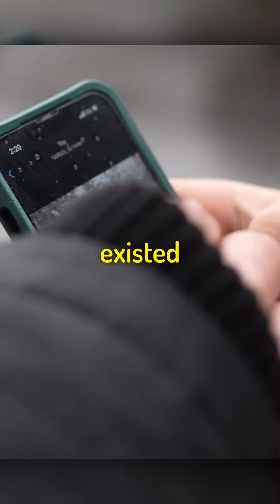The Jewish tunnels.